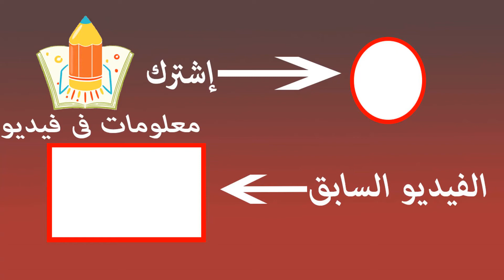سمكة الذئب البحري المخيفة التي تتزاوج مدي الحياة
متنسوش إلاشتراك ليصل لكم كل ما هو جديد من القناة ♥️